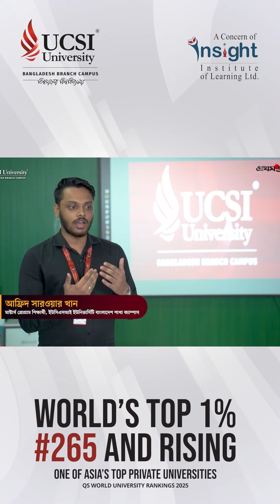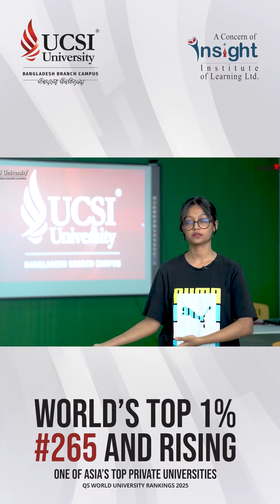Student Experience on studying at UCSI University Bangladesh Branch Campus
Experience an international academic journey that sets the standard globally! 🌏🎓

Listen from our Bachelor's and Master's Programme students, as they shared their experience of studying in the First Foreign University Branch Campus in Bangladesh.